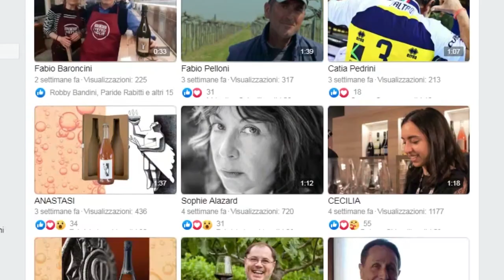Giuseppe Carrus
Giuseppe Carrus, assaggiatore di vini al Gambero Rosso, ci parla del Radice come espressione del territorio della Cantina Paltrinieri.